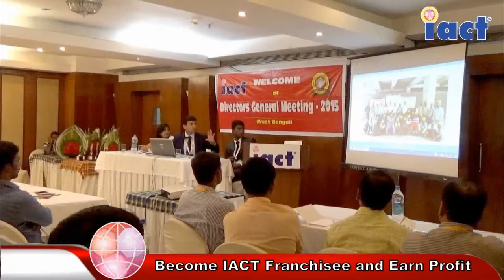institute education HOOGHLY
Computer institute franchise for HOOGHLY
Computer training institute franchise for HOOGHLY
Computer centre franchise for HOOGHLY
Computer education franchise for HOOGHLY
Best computer institute franchise for HOOGHLY
Best computer training institute franchise for HOOGHLY
Best computer education in HOOGHLY
Best computer training institute in HOOGHLY
Computer institute in HOOGHLY
Computer centre in HOOGHLY
Business opportunity in HOOGHLY
Computer business opportunity in HOOGHLY
Government project in HOOGHLY
Skill courses in HOOGHLY
Computer project in HOOGHLY
I want to start computer institute in HOOGHLY
How to open computer  franchise HOOGHLY
How to start computer institute HOOGHLY
Top computer institute in HOOGHLY
HOOGHLY best computer institute
Franchise Business Opportunities HOOGHLY
Free Computer Education HOOGHLY
Free computer education franchise HOOGHLY
Education franchise HOOGHLY
Best Computer franchise HOOGHLY
computer institute franchise HOOGHLY
computer center franchise HOOGHLY
Education Training Franchise HOOGHLY
computer franchise in HOOGHLY
computer education institute franchise HOOGHLY
Computer Training Institute HOOGHLY
institute franchise HOOGHLY
education center  franchise HOOGHLY
computer franchise center HOOGHLY
best institute franchise HOOGHLY
best education franchise HOOGHLY
best training center franchise HOOGHLY
best education center franchise HOOGHLY

IACT Education Center spanning over 28 States of the country.
Hooghly
Hooghly
West Midnapore
Hooghly
Nadia
East Midnapore
Howrah
Kolkata
English bazar
Jalpaiguri
Hooghly
Birbhum
North Dinajpur
Purulia
Cooch Behar
Darjeeling
South Dinajpur